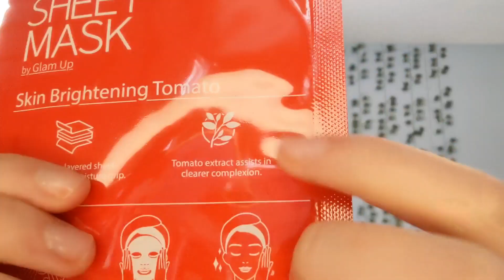[ASMR] Tomato mask 🍅 (1 minute)